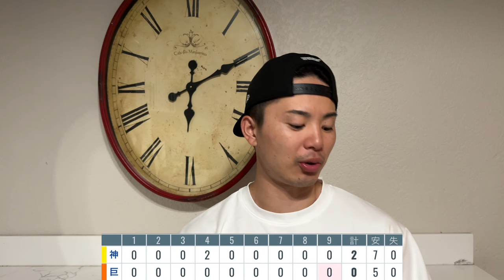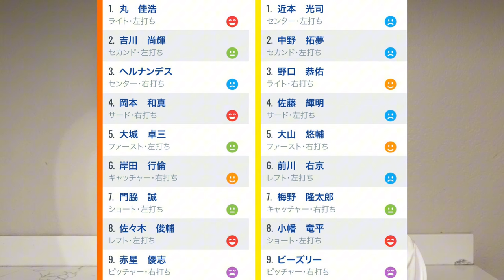【7/15 巨人-阪神】『2戦連続完封負けかよ…』阿部監督の作戦が失敗‼︎ビーズリー&梅野にやられた‼︎